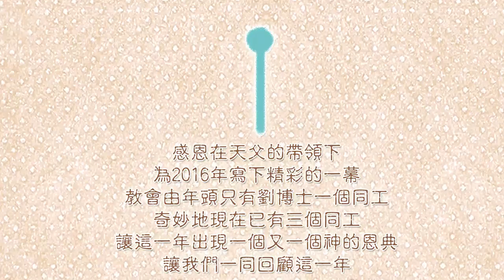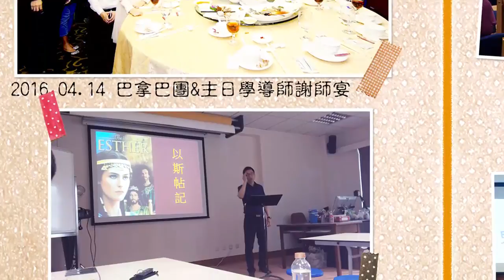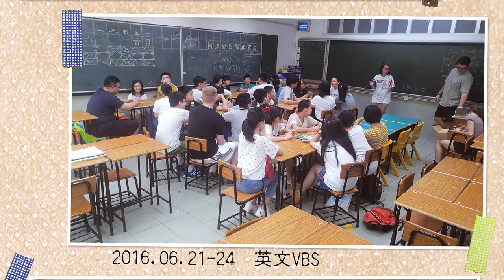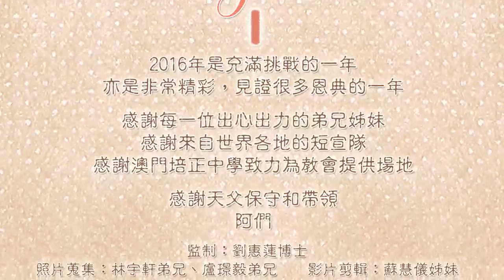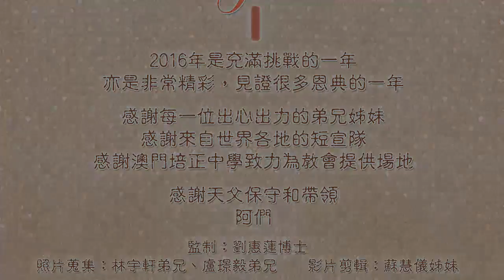大埔浸信會澳門堂 - 2016感恩回顧(Ver.2) │ Hins Lam 頻道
您正在收看的是「Hins Lam 頻道」
您正在欣賞「大埔浸信會澳門堂 - 2016感恩回顧(Ver.2)」